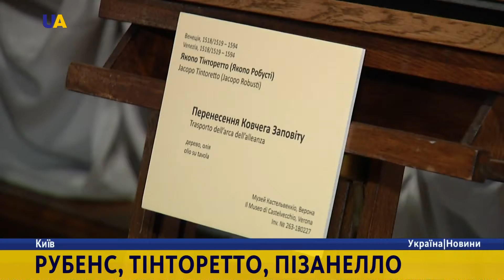Врятовані скарби Італії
17 картин з колекції музею Кастельвеккіо у Вероні виставили у столичному музеї імені Ханенків. Ці твори зловмисники викрали у листопаді 2015 року. Нещодавно їх знайшли в Україні.